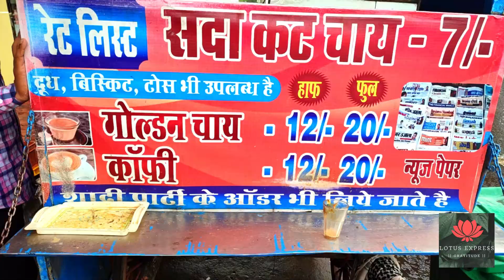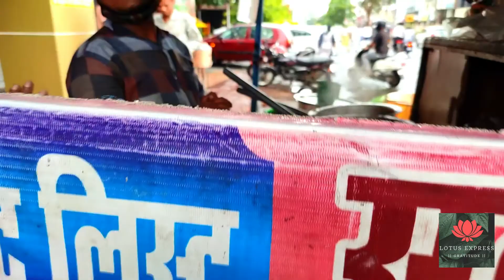गोलूभाई की गोल्ड्न चाय वो भी आपके स्वादानुसार | भोपाल |रोशनपुरा | GOLDEN TEA | LOTUS EXPRESS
गोलूभाई की गोल्ड्न चाय वो भी आपके स्वादानुसार | भोपाल |रोशनपुरा | लोटस एक्सप्रेस | LOTUS EXPRESS | 🍝🥣🥧🍽🥢🌷

Hello Friends,

Your Own Channel & small Efforts by me.

With this video I am sharing भोपाल की फेमस गोलूभाई की गोल्ड्न चाय वो भी आपके स्वादानुसार

#  MARUTI TEA STALL
#  OPP NEW MARKET, ASIDE SBI BANK ROSHANPURA, BHOPAL

Your Own Channel & small Efforts by me. Lotus Express

Banana Milk Shake in 2 mins | घर बैठे बनाए 2 मिनिट में स्वादिष्ट-स्वास्थवर्धक केले का शेक